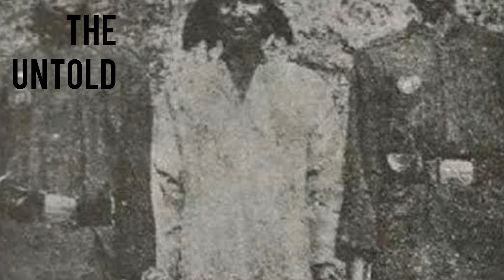Is Indian Robin Hood Ko Train Salami Deti Hai | Tantya Bhil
Bharat k veer Shahid krantikari Tantya Bhil ke jivan se judi kuch ghatnao ko kahani ka rupantaran diya gya h, Tantya mama bharat k pratham swatantrata sangram k veer krantikariyo me se ek hai. Aadiwasi Tantya mama aaj bhi bhagwan ki tarah puje jate h. Tantya Bhil sadev bhartiyo k liye prerana ka ek strot rahenge. Yugo Yugo tak Bharat k veer Tantya mama ko yaad kiya jayega. The untold Tantya Bhil se bahaut prabhavit hui, Unko ek choti si shradhanjali arpan krne k liye the untold k dwara ek prayas kiya gaya h. Aadiwasi yodha, Aadiwasiyo k bhagwan, Kranti Surya, Nimar k Raja , Bhagwan Tantya Bhil sada hamare dil me jivit rahenge. Jai Tantya Mama, Jai Johar. Indian history me unka naam garv se liya jata hai. Tantya mama full movie ya tantya mama movie v ban chuki hai. टंट्या मामा, adiwasiyo k liye masiha the. Tantya bhil history har bharatiyo k maan me gehra chap chod jati hai. Tantya bhil indian robin hood k naam se v hane jate hai. tantya mama song, tantya mama na poriya dj gane v bohot pasand kya jata hai. tantya bhil full movie aaj v bohot lokpriye hai. tantya mama na poriya ,tantya mama status dekh kar har koi garvit mehsoos katra hai. tantya mama gana v apko unne k mil jaye ga. tantya mama ki kahani se hume bhot khuch sikhne ko milta hai. Indian railway v deti hai inko salami. Humare desh me jis tarha se Chhatrapati Shivaji aur Chhatrapati Shivaji Maharaj aur Chhatrapati Sambhaji uskebaad Bhagat Singh fir Gandhi ji firNetaji uskebad Khudiram Bose aur Swami Vivekananda ji ka naam liya jata hai usi tarha inka v naam liya jata hai garv se. Tatya tope v unse bohot prbhabit hue the. thankyou for watching the untold.